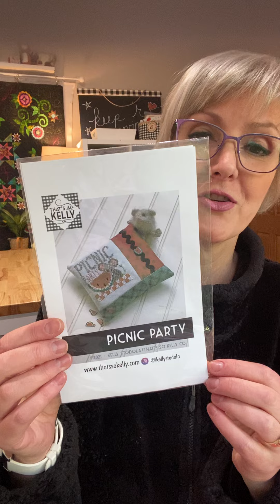Summer Holiday Ornie Exchange & Quick Shop Update -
Contact  @Cindys cross stitch  if you are interested in the Holiday Ornie Exchange!